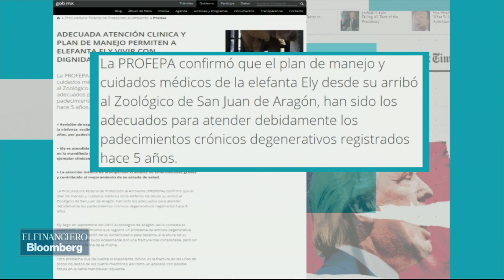El zoológico se justifica diciendo que Ely llegó mal del circo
Paulina Bermúdez, presidenta del proyecto Gran Simio, habla sobre las condiciones de la elefanta "Ely" en el zoológico de Aragón.